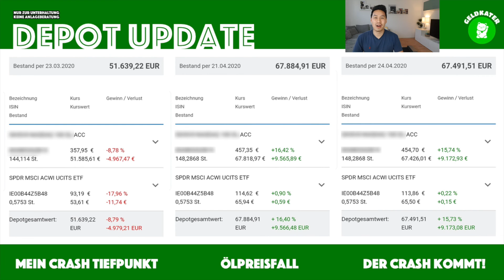Erfolgreicher investieren im Börsencrash mit diesen Warren Buffett Weisheiten Teil 2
Es reicht nicht nur eine gute Investment-Strategie zu haben. Die meisten scheitern daran, dass sie nicht die Geduld haben ihre Strategie über Jahrzehnte durchzuziehen und lassen sich von der Panik und von sogenannten Experten an den Börsenmärkten mitziehen.
Welche Börsenweisheiten dir dabei helfen werden, dich auf deine Ziele und Wünsche zu fokussieren?

"Es gibt nur eins was auf Dauer teurer ist als Bildung: keine Bildung." John F. Kennedy

TOP BUCHTIPPS

"Rich Dad Poor Dad: Was die Reichen ihren Kindern über Geld beibringen" von Robert T. Kiyosaki

"Souverän investieren für Einsteiger" von Dr. Gerd Kommer

"Denke nach und werden reich" von Napoleon Hill

"Der Weg zur finanziellen Freiheit: Die erste Million in 7 Jahren" von Bodo Schäfer

"Die Gesetze der Gewinner: Erfolg und ein erfülltes Leben" von Bodo Schäfer

"Schnelles Denken, langsames Denken" von Daniel Kahneman

"Das Risiko und sein Preis – Skin in the Game" von Nassim Nicholas Taleb

"Kaufen oder mieten?: Wie Sie für sich die richtige Entscheidung treffen" von Dr. Gerd Kommer

Als Bonus, das wohl am meisten unterschätzte Finanz-Mindset-Buch ^_^
"Ein Hund namens Money: Spielerisch zu Erfolg und Wohlstand" von Bodo Schäfer

Wenn du dir kein weiteres Giro-Konto eröffnen möchtest, findest du hier einen provisions­freien Broker mit Depot:

Wenn du ein Fan meines Kanals bist, mich unterstützen und der Welt dein Mindset zeigen willst, dann findest du hier coole Produkte in meinem Geldkater Fanshop:

Es entstehen dir dadurch keine Mehrkosten, sondern es hilft mir dabei dir mit diesem Kanal einen Mehrwert zu schaffen und dir beim Vermögensaufbau zu helfen. Ich verlinke nur Produkte die ich selbst nutze und meinen Freunden & Familie empfehlen würde.

Risikohinweis:
Keine Anlageberatung

Ich übernehme keinerlei Haftung für Anlageentscheidungen, die du auf Grundlage von den auf dieser Website zur Verfügung gestellten Informationen triffst. Du handelst auf eigene Verantwortung und eigenes Risiko. Investiere Geld nur in Anlageprodukte, die du verstehst. Warte mit deinen Anlageentscheidungen und informiere dich gründlich über Wertpapiere, in die du investieren willst.